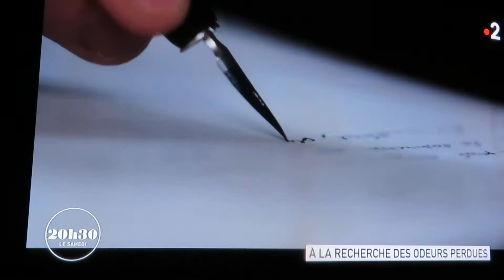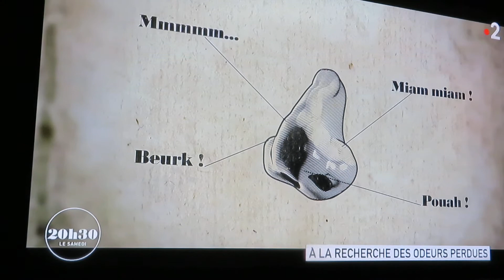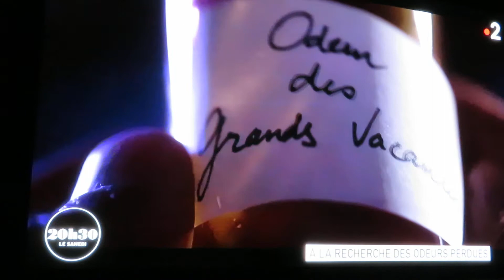ODEURS PERDUES, de Proust à aujourd'hui 12.06.2021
Bonjour,

lien du groupe Le Colisée des Poètes Militants sur fb
lien de mon site de Poésie,   pas parfait,,  quelques fautes et défauts d'alignement,
si j'ai du temps,, je m'en occuperai un peu,,  car il me tient à cœur:
lien sur twitter,  que j'utilise cependant rarement car limité en discussion:
et lien sur Skyrock où je me fais très rare,
mais le blog, me ressemble:
Aux Forces Vives
Si on a encore le Temps.